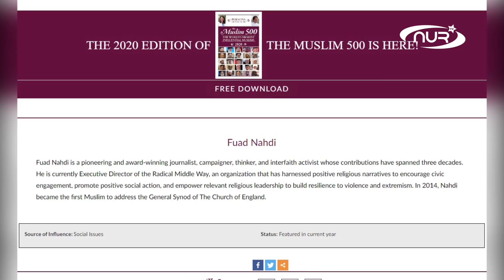Коронавирус убил влиятельного мусульманина!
Мусульманская община Великобритании понесла невосполнимую потерю. Недавно в Лондоне от коронавируса умер известный журналист и общественный деятель Фуад Нахди. Он неоднократно входил в ТОП-500 самых влиятельных мусульман мира.